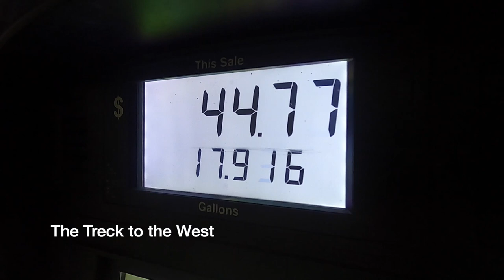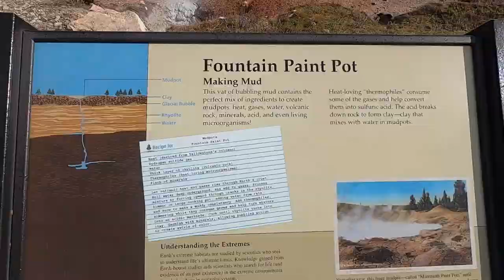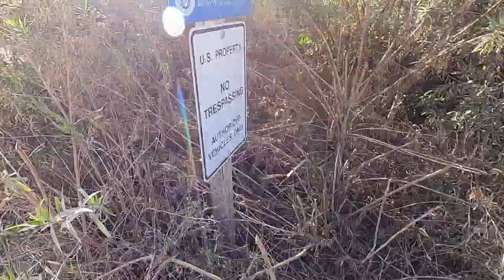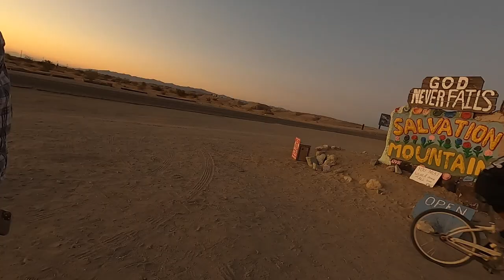Documentary: Life In the Rig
Six friends, an old Rv, a trailer full of dirt bikes and 12,000 miles to drive... How bad can it be?